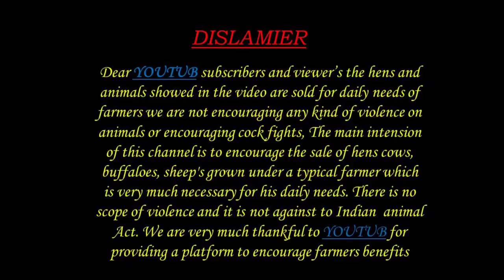NELLORE JUDIPI SHEEPS KIDS 96529 47400 నెల్లూరు జుడిపి గొర్రెలు